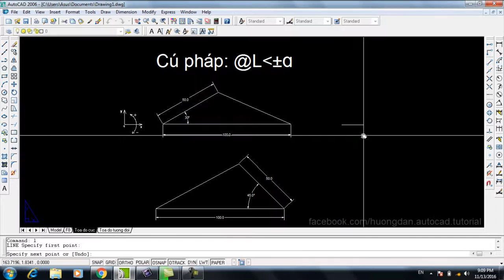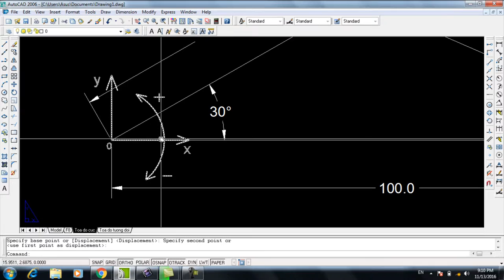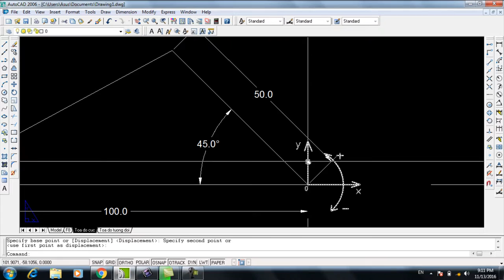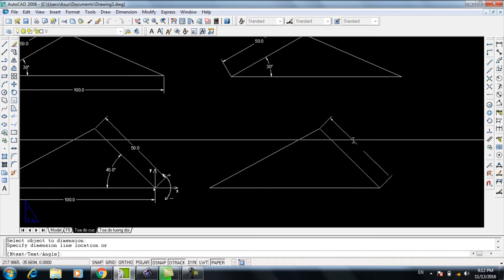Bài 4 | Lệnh vẽ đoạn thẳng LINE 3 | Hướng dẫn sử dụng AutoCAD (Lồng tiếng VIỆT + Full HD)